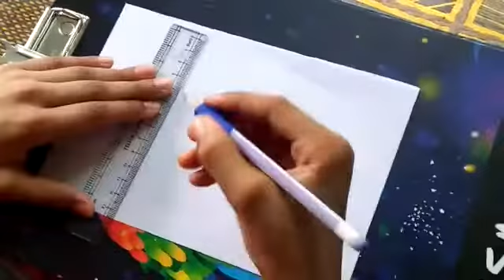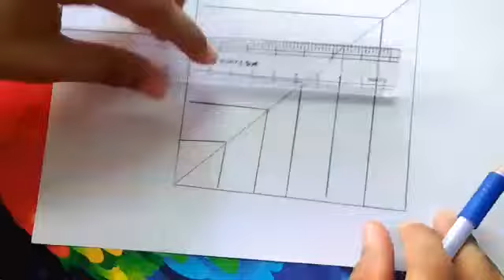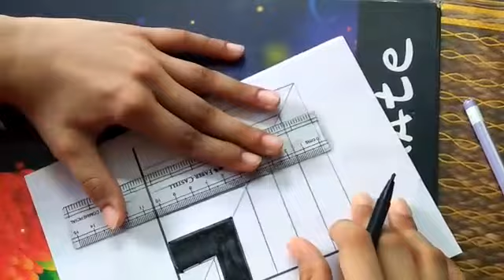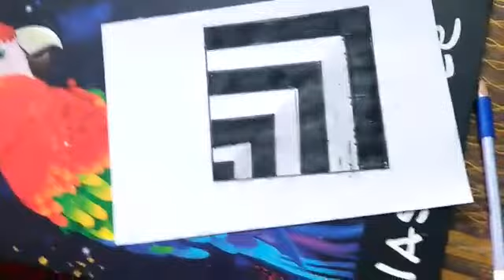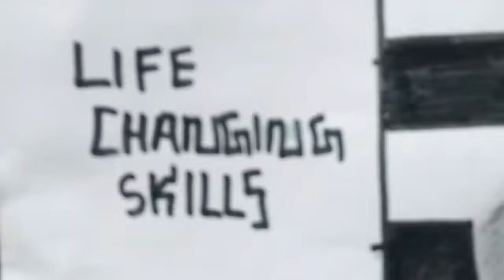How to draw 3D hole anamorphic illusion - easy 3d trick on paper